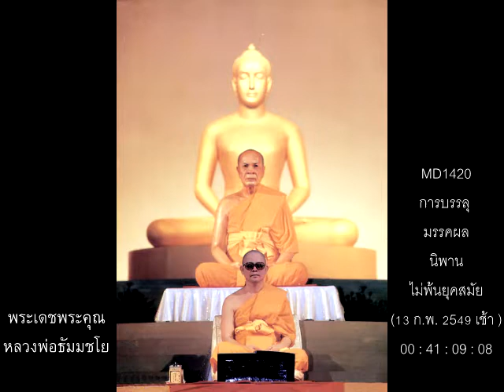หลวงพ่อธัมมชโย,การบรรลุ,มรรคผล,นิพาน,ไม่พ้นยุคสมัย,13 ก.พ. 2549 เช้า,MD1420,วิชชาธรรมกาย,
หลวงพ่อธัมมชโย,การบรรลุ,มรรคผล,นิพาน,ไม่พ้นยุคสมัย,13 ก.พ. 2549 เช้า,MD1420,วิชชาธรรมกาย,วัดพระธรรมกาย